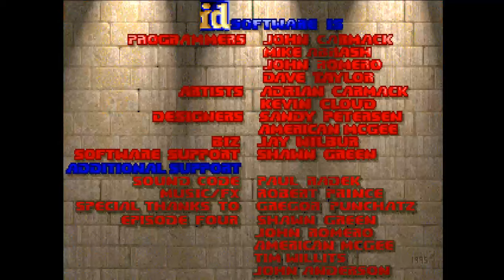DOOM MOD infinity SERENITY III aka INFINITY v1 2 By Bjorn Hermans and Holger Nathrath MAP 03